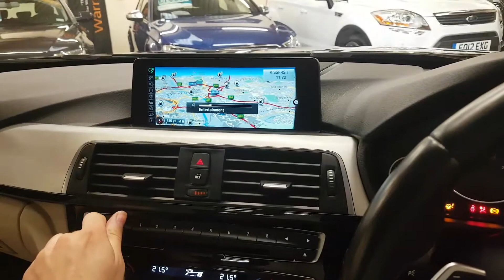2015 65 BMW 335d XDrive M Sport Auto